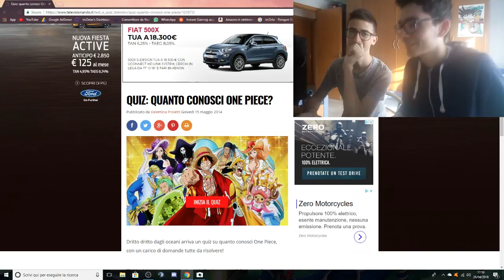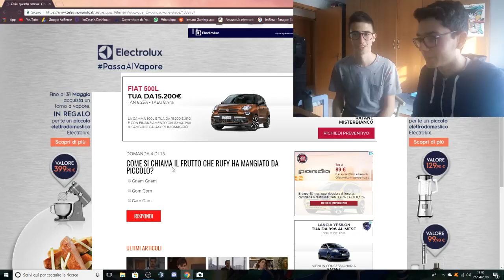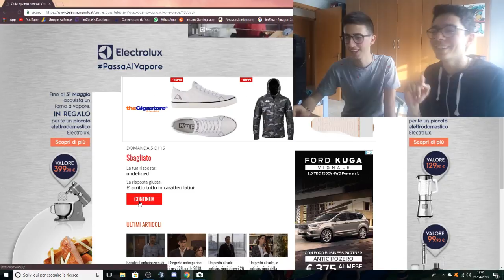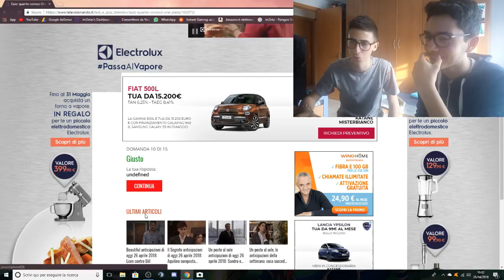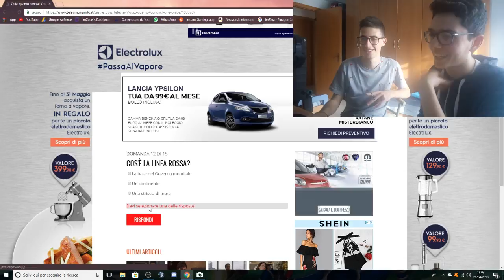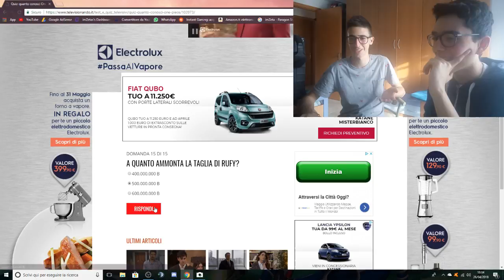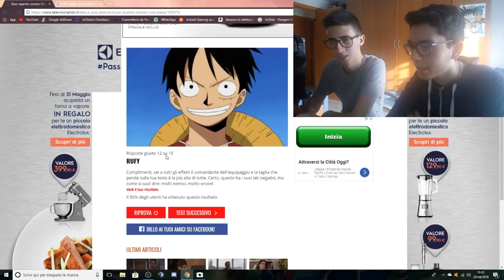QUIZ su ONE PIECE con qualche problema?!